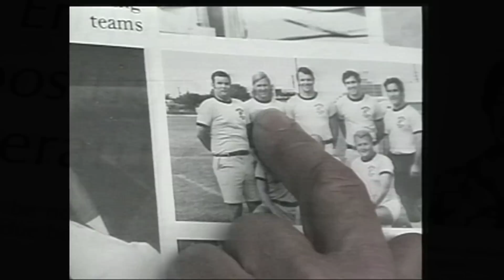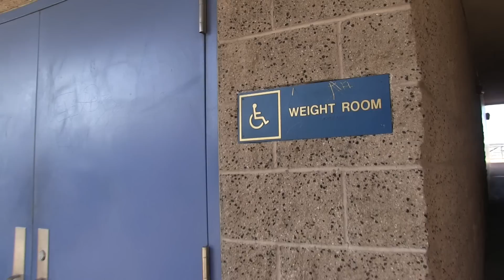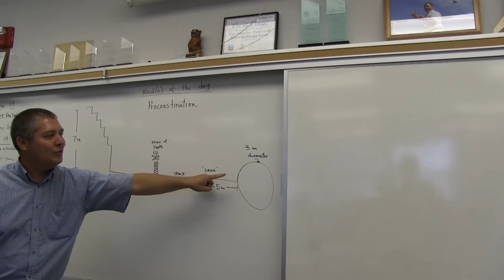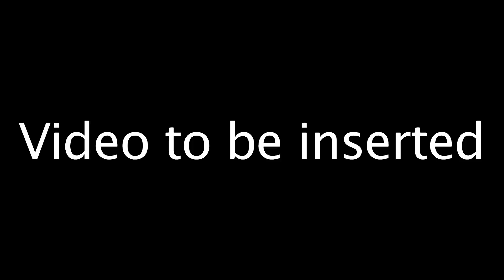Warren 2013 Short Verision Rough draft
A look at Warren High School   Downey California from 1973 to 2013